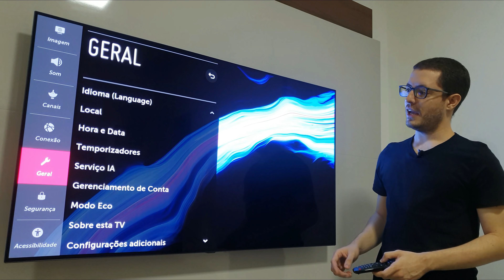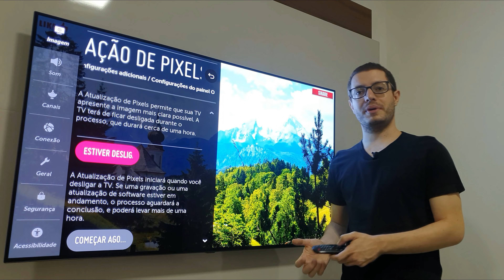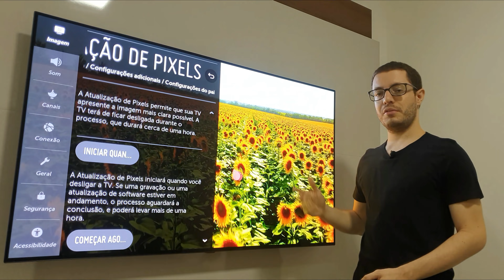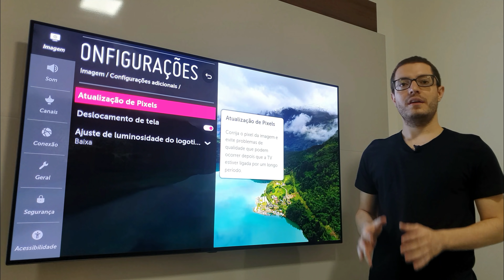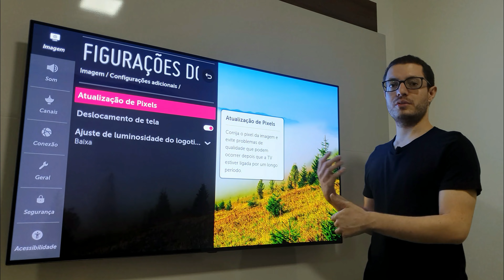Isso é o que Acontece com a TV LG OLED após 2000 Horas!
Neste vídeo mostrei o que acontece com a tv LG OLED após 2000 horas de uso! Tendo ela a praticamente 1 ano e utilizado por mais de 2000 horas e por volta de 5 a 6 horas por dia.
Explicando o que acontece quando uma tv oled chega a este tempo de utilização e também explicando o que pode ser feito caso sua tv apresente algum defeito utilizando das opções de atualização de pixel manual da tv somente quando necessário, pois a mesma já realizou automaticamente a atualização de pixel mais longa quando completou as 2000 horas.
A tv deve sempre ser utilizada ligada na tomada e não ser removida da tomada mesmo em standby pois a mesma faz uma atualização de pixel automática sempre que desligada após 4 horas de uso continuo.
Realizei o teste de verificação se existe algum burn in na tv e vamos descobrir juntos se existe algo que atrapalha a utilização da tv lg oled após ter sido utilizada por todo esse tempo em uso cotidiano comum.

As configurações utilizadas na tv oled b9 você pode encontrar no card que deixei no vídeo.

Essas configurações e dicas servem para todos modelos de tvs lg 4k oled como lg oled b9, Oled b7, oled c9, oled e9, oled c1, oled b8, tv lg oled cx por exemplo.

lg oled é 4K (3840x2160pixels)
e possui para jogos
G-Sync
eARC
ALLM
HDMI VRR(40-120Hz)
LG VRR
Contando com 4 portas hdmi 2.1 excelente para a nova geração de vídeo games

❤Obrigado! ✔️Se inscreve!